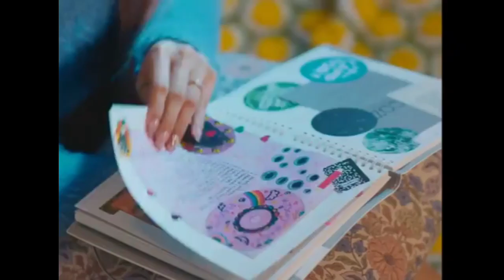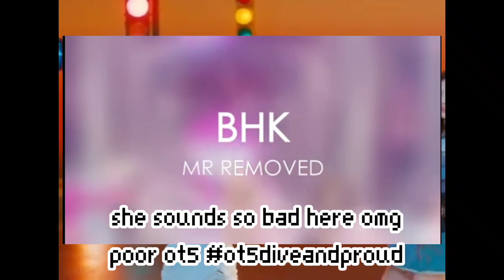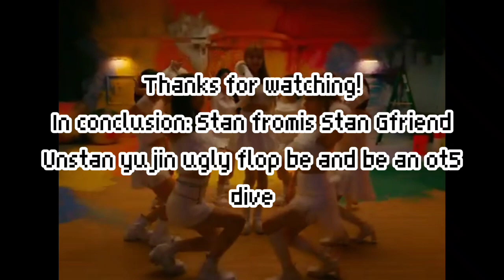WHY I HATE IVE YUJIN